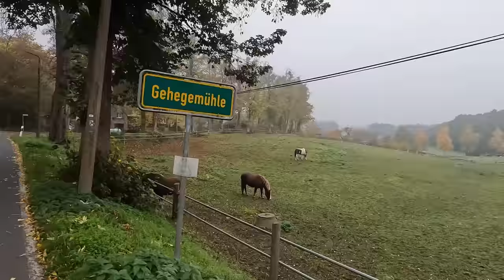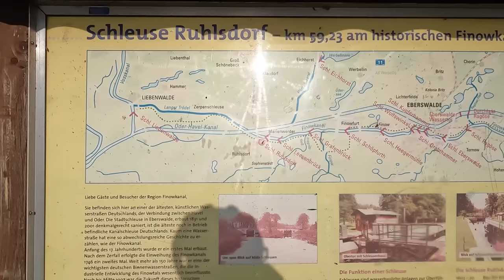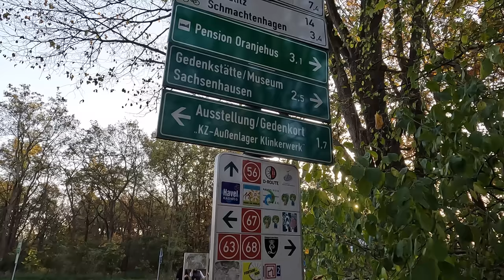Radreise Nördlich von Berlin | Oktober 2022 | Tag 2 Von Angermünde nach Oranienburg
Noch einmal geht´s los im Jahre 2022 auf eine Kurze Rundfahrt.
Nördlich von Berlin gibt es viele Seen und Orte die ich mir mal ansehen wollte.
Bei sehr warmen Wetter ging es nun daran, sie anzuschauen.

Gefahren: 30. Oktober 2022

Kamera:
GoPro10/8 Hero Black in der Hand
Sony ZV-1